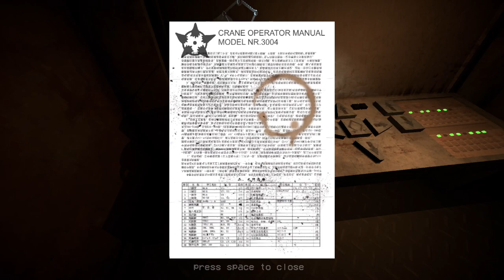Control Room Alpha [Unsorted Horror Series - Episode 2]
Hands down this is my least favorite episode in this series... because SPIDERS.

Sweet baby Jesus I will never play this again. I didn't know what I was getting myself into. PS F**k spiders! (And that operator who said it would all be just fine)

This game is part of a series you can find on Steam